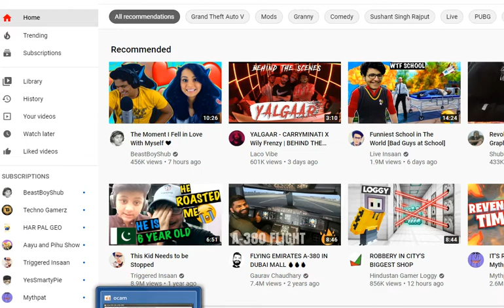happy wheels bohot maskal ha....